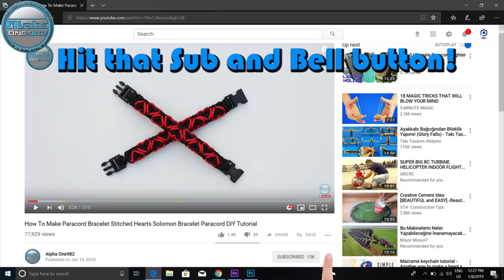DIY Paracord Bracelet Half Emperor's Snake Knot World of Paracord How to make paracord Emperor's kno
DIY Paracord Bracelet Half Emperor's Snake Knot World of Paracord How to make paracord Emperor's knot

Paracord used:
Royal Red 9.84 ft or 3 mt (300 cm)

Thanks!

where to buy paracord
paracord uses
paracord sizes
paracord strength
paracord types
paracord amazon
paracord Walmart
Paracord 750